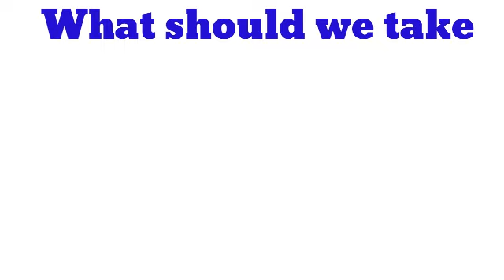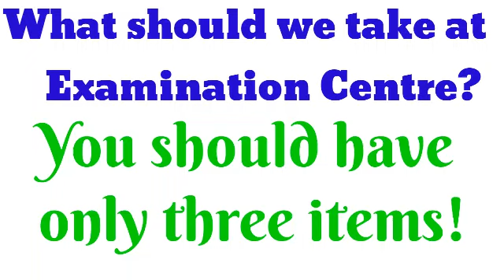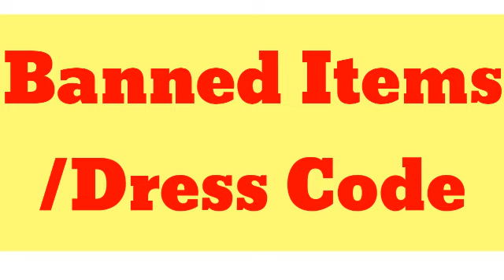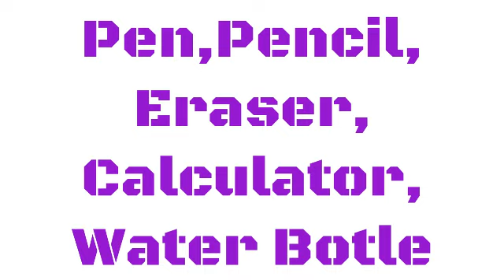AIIMS EXAM : BANNED ITEMS, EXAM DAY INSTRUCTIONS AND DRESS CODE FOR AIIMS MBBS EXAM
In this video we will discuss about AIIMS EXAM , Exam Day Instructions, Banned items and dress code.